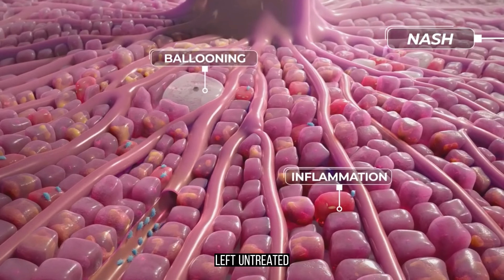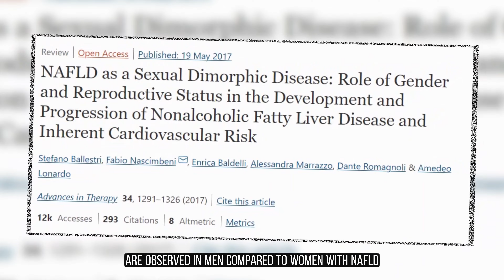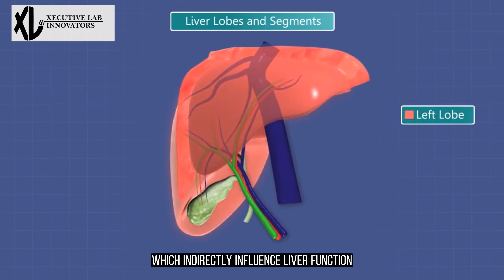Why Women's Liver Is Better Than Men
Men liver might be better than female liver in fending off fatty liver disease. Why is that? We explain.

We are the Xecutive Lab Innovators, bringing you the best science education, news, blog, and laboratory content for Bachelors, Masters and PhD students.